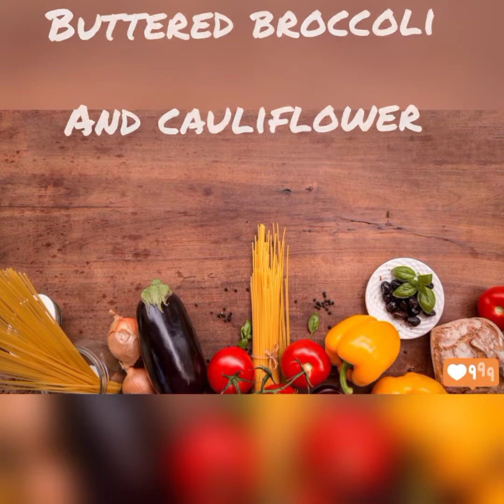Stir Fry Buttered Broccoli Cauliflower And Carrot Recipe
An easy,simple, quick to make recipe of cauliflower broccoli and carrot using two ingredients only.

INGREDIENTS

BLACK PEPPER
CAULIFLOWER
BROCCOLI
CARROT
BUTTER
SALT

Musician: Jeff